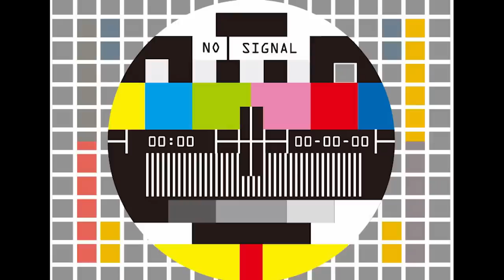BACKSTAGE - LA PASTA (parodia La Vasca)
CHE GIOIA IMMENSA FARMI VEDERE QUESTO BACKSTAGE!
Dopo mesi di lavoro siamo finalmente pronti, domenica uscirà la mia prima parodia LA PASTA!
tutti pronti??